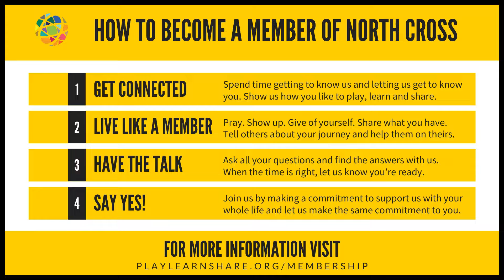Saturday, June 25 • 5pm worship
Worship with us at North Cross!
“Food Truck Party” • Rachel Griffith • Ecclesiastes 8:15